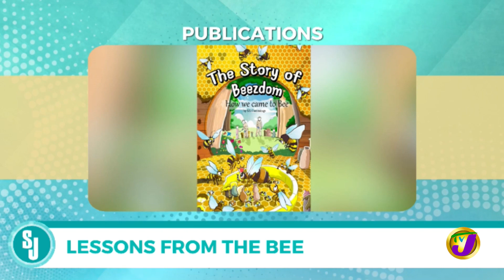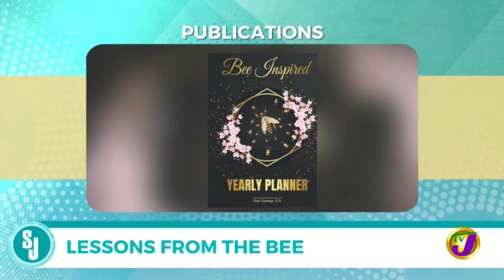Lessons from the Bee | TVJ Smile Jamaica